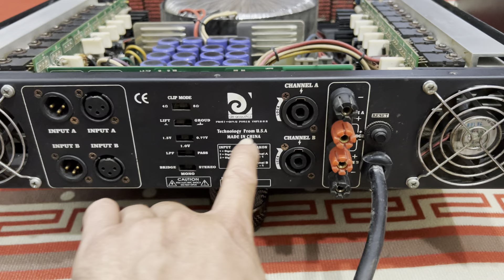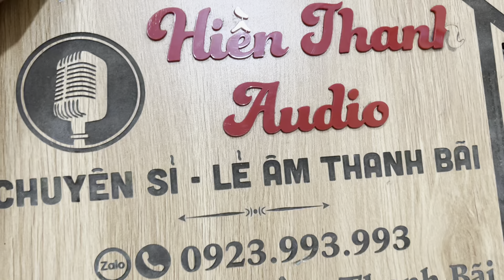Sup bãi đức CB Active-siêu khủng oánh rung nhà, đẩy bãi giảm giá rẻ | lẻ lô chất-0923.993.993